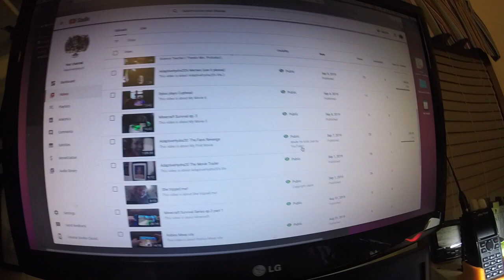your welcome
Finally